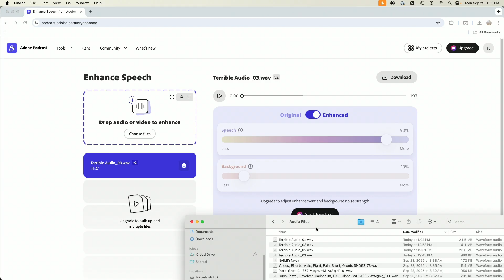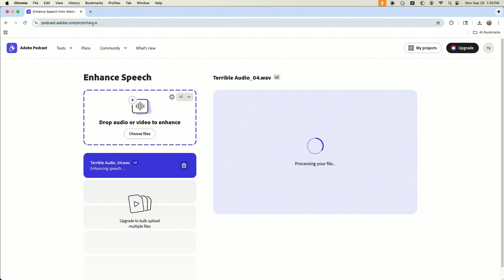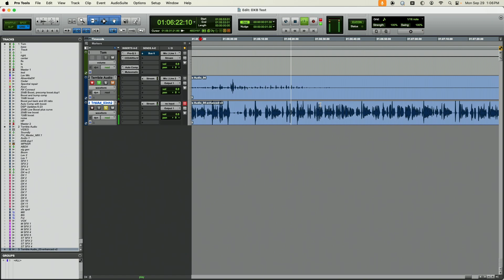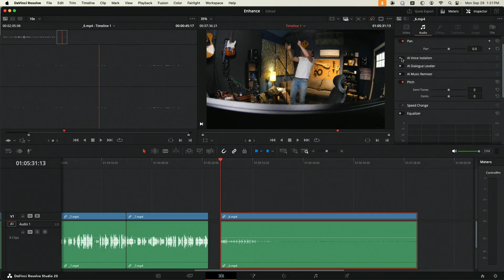Can A.I. Save BAD Audio? (Before vs After)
🎧 We’ve all been there — a cheap mic, bad placement, noisy room, and disaster audio. But what if A.I. could fix it?

In this video, I take a $20 budget microphone, throw it over my shoulder, record in less-than-ideal conditions, and then run the audio through modern A.I. cleanup tools to see how far we can push it.

⚡ Before vs After samples included
🧰 Tools and plugins revealed
💡 Tips to make bad recordings sound surprisingly clean

Whether you’re an audio post pro, content creator, or just curious about the A.I. hype — this one’s for you.

⏯️ Stick around for the final comparison, it’s wild.